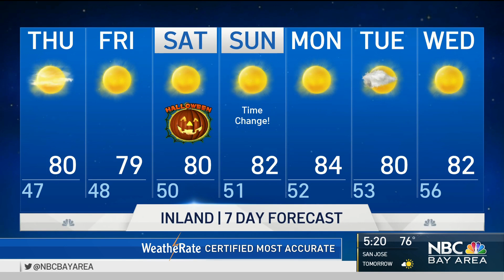Bay Area Forecast: La Niña & Rain Problems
Chief Meteorologist Jeff Ranieri tracks the developing pattern and where the rain chances are going in your Microclimate Forecast.